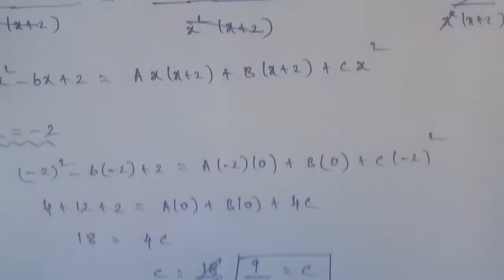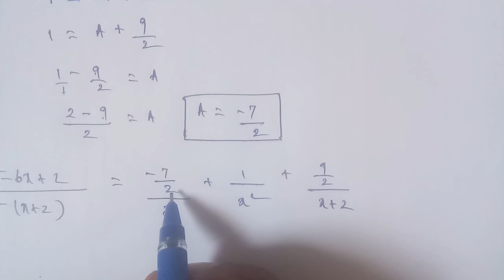Tn 11 Business maths | exercise 2.1| q. no.7| chapter 2 |state board | Algebra | gmrrao maths